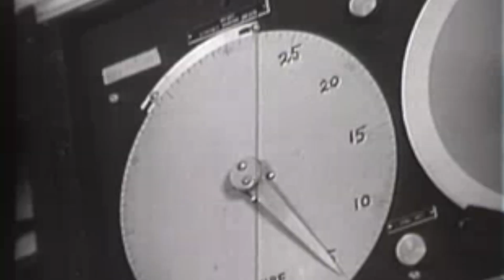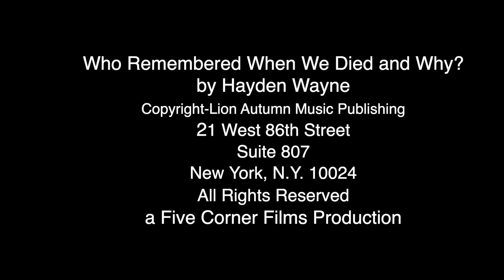Who Remembered When We Died and Why by Hayden Wayne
In 1972, when I was twenty-three, as the war in Vietnam was raging on, I was inspired by Dalton Trumbo's book and subsequent movie, JOHNNY GOT HIS GUN, and composed the music and words. I was requested to perform the world premiere of the work as part of an anti-war rally in Greenwich Village the summer of that year. Our involvement in Indo-China killed six million people, including 58, 267 of our own youth, of which 39,996 were twenty-two years old, or younger. ALL FOR CORPORATE GREED. Our youth are our future and most precious resource. War rages on as we speak. IT MUST STOP!